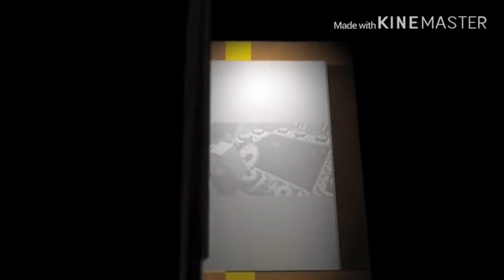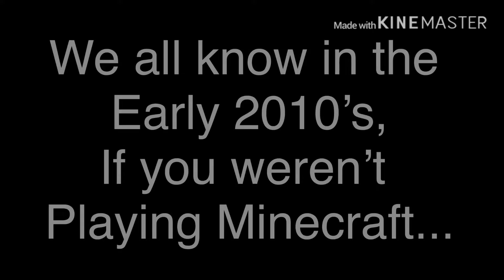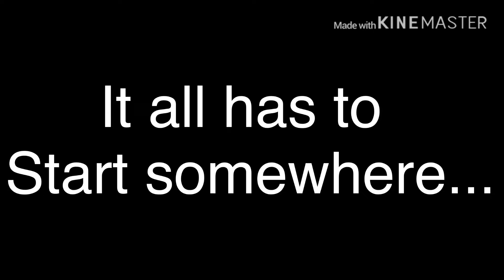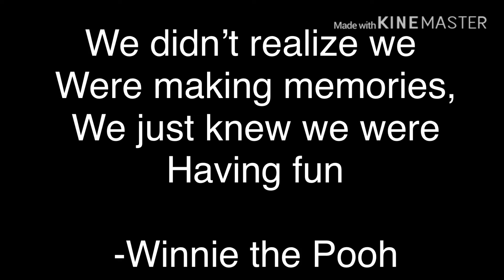11 Years of Minecraft Nostalgia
Happy 11 birthday Minecraft

Footage:mostly Minecraft trailers, Preston plays,stampy longhead, Captain sparklez, Dan tdm,exploding tnt,and more